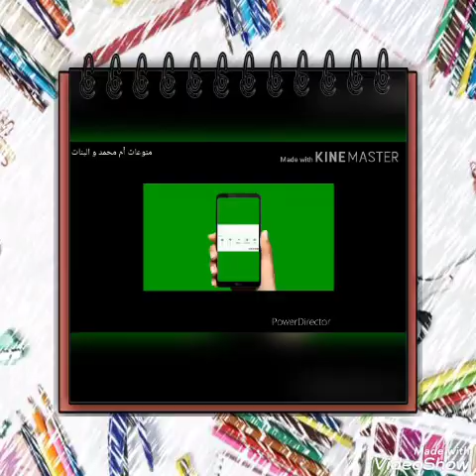حقائب مدرسية🎒2021/2020🎒جميلة جدا للبنات.